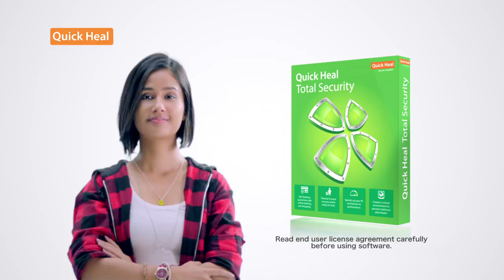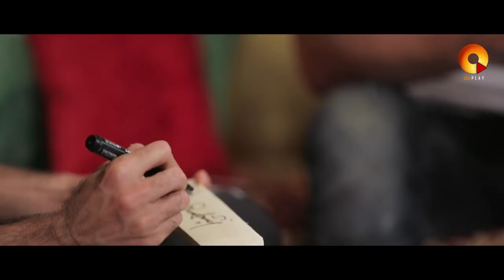Imran Tahir Part 2 | Quick Heal Bhajji Blast With CSK | QuPlayTV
Get set for a whirlwind of Doosras and Googlies as the South African spinner goes head to head with The Turbanator! Harbhajan Singh brings to the couch CSK’s Right-Arm Leg Break Veteran Imran Tahir in the 9th Episode of Quick Heal Bhajji Blast!

Quick Heal Bhajji Blast is a fun show where Bhajji is seen in candid conversations with his team mates as they have a blast talking about cricket, life and sharing funny anecdotes.